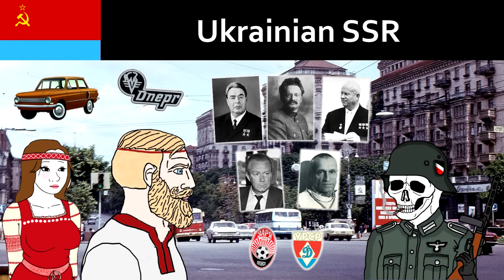soviet union republics be like...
soviet union republics be like / soviet republics wojak meme

Music / Музыка (всё взято из открытых источников):

Российская Советская Федеративная Социалистическая Республика / Российская СФСР (Russian Soviet Federative Socialist Republic / Russian SFSR): Группа Кино и Виктор Цой - "Кончится Лето"

Украинская Советская Социалистическая Республика / Украинская ССР (Ukrainian Soviet Socialist Republic / Ukrainian SSR): Василь Зiнкевич - "На швидких поїздах"

Белорусская Советская Социалистическая Республика / Белорусская ССР (Byelorussian Soviet Socialist Republic / Belarusian SSR): Верасы - "Белый Снег"

Казахская Советская Социалистическая Республика / Казахская ССР (Kazakh Soviet Socialist Republic / Kazakh SSR): Земляне - "Трава у дома"

Туркменская Советская Социалистическая Республика / Туркменская ССР (Turkmen Soviet Socialist Republic / Turkmen SSR): Круг - "Каракум"

Узбекская Советская Социалистическая Республика / Узбекская ССР (Uzbek Soviet Socialist Republic / Uzbek SSR): Группа Ялла - "Учкудук, три колодца"

Киргизская Советская Социалистическая Республика / Киргизская ССР (Kyrgyz Soviet Socialist Republic / Kyrgyz SSR): ВИА Наристе - "Кыргызжери"

Таджикская Советская Социалистическая Республика / Таджикская ССР (Tajik Soviet Socialist Republic / Tajik SSR): Аида Ведищева - "Песня о Душанбе"

Эстонская Советская Социалистическая Республика / Эстонская ССР (Estonian Soviet Socialist Republic / Estonian SSR): Тынис Мяги - "Разбитое сердце моё"

Латвийская Советская Социалистическая Республика / Латвийская ССР (Latvian Soviet Socialist Republic / Latvian SSR): Лайма Вайкуле - "Ещё не вечер"

Литовская Советская Социалистическая Республика / Литовская ССР (Lithuanian Soviet Socialist Republic / Lithuanian SSR): Яак Йоала - "Я тебя рисую"

Грузинская Советская Социалистическая Республика / Грузинская ССР (Georgian Soviet Socialist Republic / Georgian SSR): ВИА Орэра и Нани Брегвадзе - "Песня о Тбилиси"

Армянская Советская Социалистическая Республика / Армянская ССР (Armenian Soviet Socialist Republic / Armenian SSR): Вахатнг Кикабидзе - "Ов, сирун, сирун"

Азербайджанская Советская Социалистическая Республика / Азербайджанская ССР (Azerbaijan Soviet Socialist Republic / Azerbaijan SSR): Муслим Магомаев - "Мой город Баку"

Молдавская Советская Социалистическая Республика / Молдавская ССР (Moldavian Soviet Socialist Republic / Moldavian SSR): Ян Табачник - "Румынская мелодия Жаворонок"

Карело-Финская Советская Социалистическая Республика / Карело-Финская ССР (Karelo-Finnish Soviet Socialist Republic / Karelo-Finnish SSR): Отава Ё - "Финская полька"